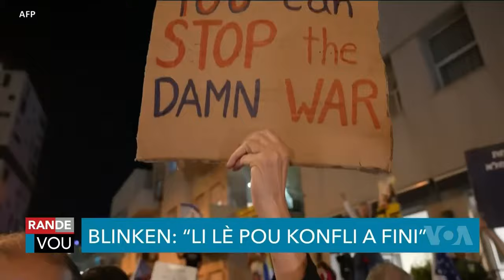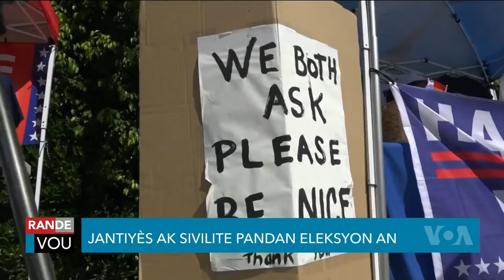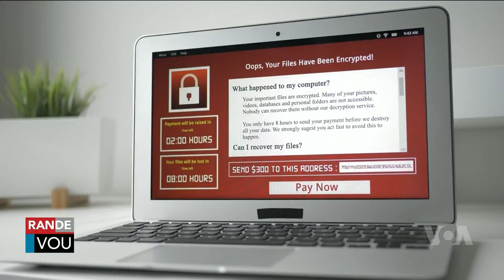LAVWADLAMERIK 23 OCTOBRE 2024 NOUVEL LA FENK TOMBE NAN ZOREY NEG YO